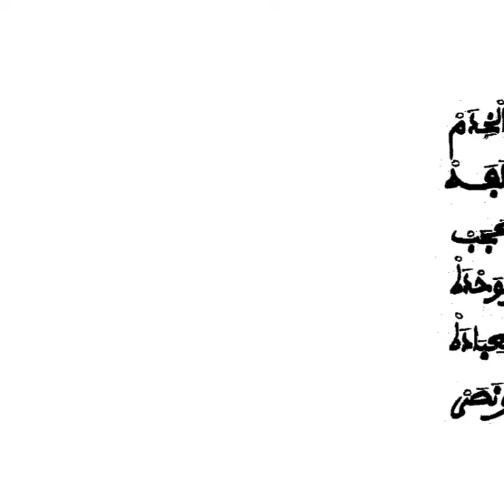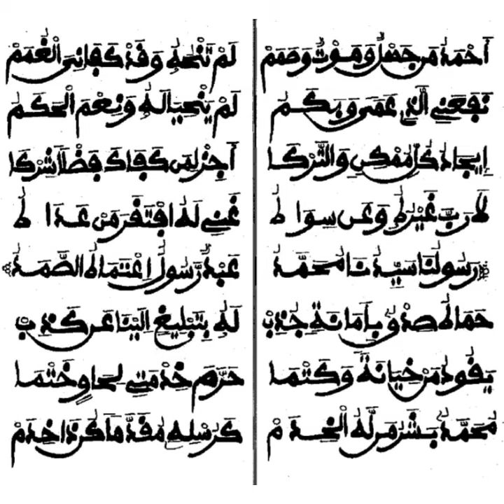Xassida Barakatou en image